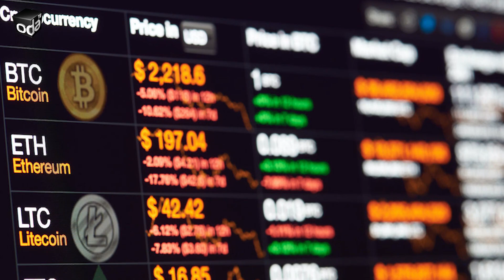Bitcoin Uzmanı, Serdar Cebe'ye Konuştu